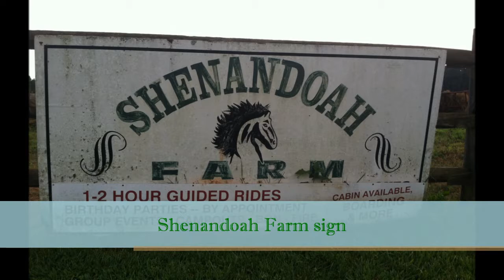Shenandoah Farm - Here I am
videos and pictures of me and the horses.
Here I am - Bryan Adams - Spirit: Stallion of the Cimarron.
Hope everyone enjoys. I own all copyrights to the videos on this video and most of the pictures. The song goes to the artist - Bryan Adams - Spirit Stallion of the Cimarron. I only own the copyrights of the pictures and videos with this video. I want to be clear about that.to everyone. Enjoy!!!